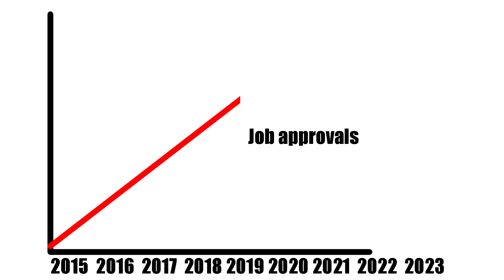Why charge evaluation fees?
A video I made for Motor City Spindle Repair